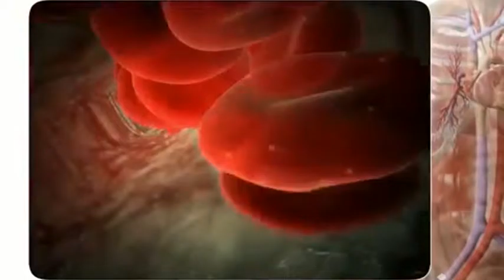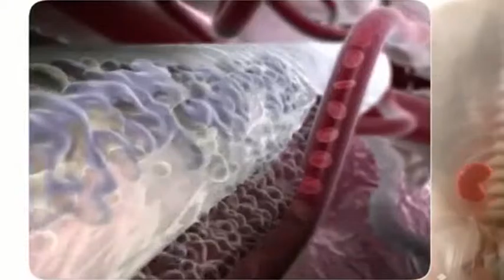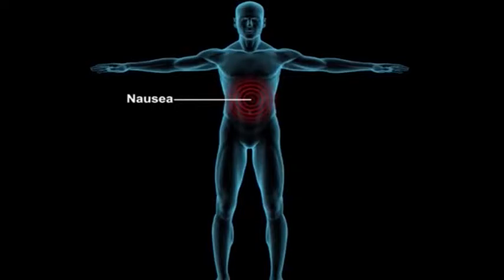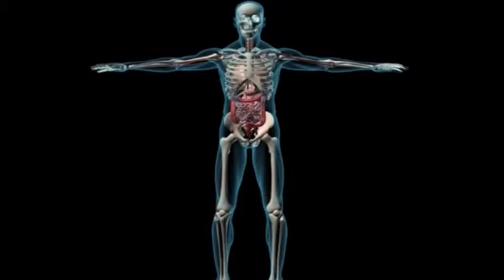Bel Medic - dr Vojkan Čvorović - Bol u gruima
dr Vojkan Čvorović, kardiolog Opšte bolnice Bel Medic, u emisiji "Umeće življenja", govori na temu "šta da radimo kada osetimo bol u grudima"